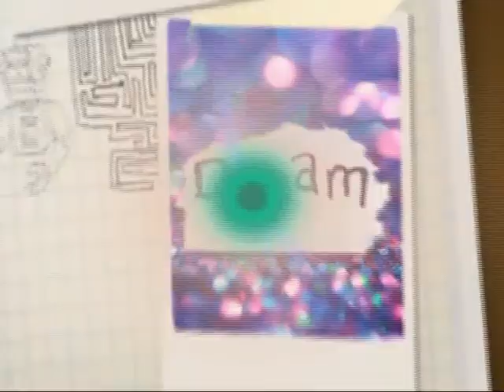Dreams World 200 iscritti